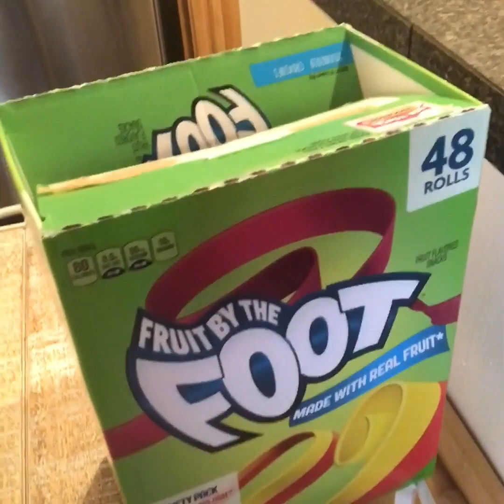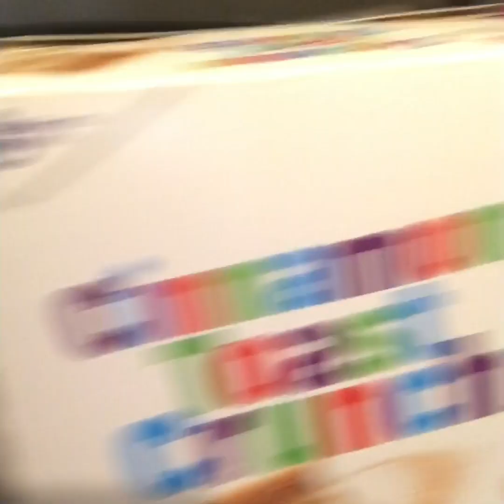Transition of Cereal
I love soggy cereal. I wanted to see the transition of cereal from its dry crispness to moist soft delicious sogginess.

This is a combination of Kellogg's Special K, and Cinnamon Toast Crunch.